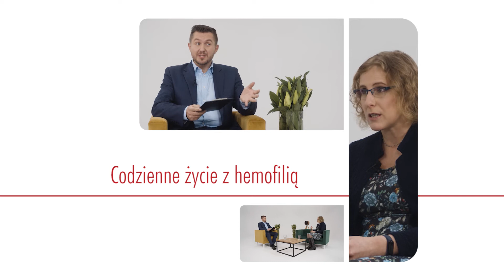Codzienne życie z hemofilią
Czy dzieci chorujące na hemofilię mogą chodzić do szkoły? O tym jak wygląda
codzienność chorych z hemofilią opowiada dr n. med. Joanna Zdziarska, Katedra i Klinika
Hematologii Uniwersytetu Jagiellońskiego.

Zapraszamy na profili kampanii Jeden krok. Wielkie możliwości na Facebook'u.